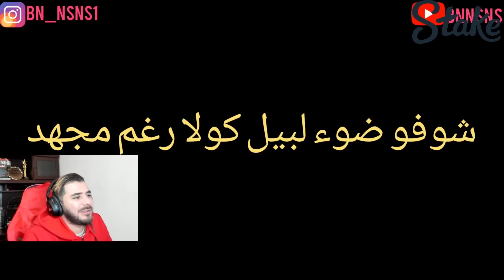الجن كايخاف من بن نسناس 😂اكتر انسان مغامر😱